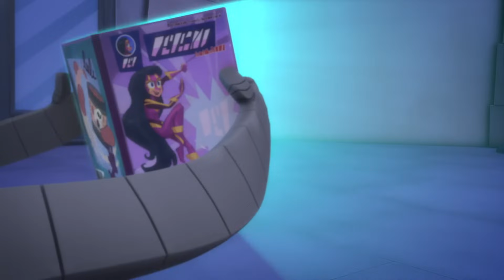Ninja Nocturno En Problemas 🌟 Capitulos Completos | Dibujos Animados | Pj Masks Español Latino